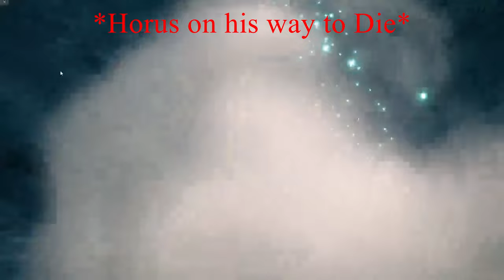2023's funniest moments w/ friends! -CeindraTheJiiva Funny Moments Compilation-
Last video of 2023! This year was. quite something! And to welcome 2024, here's the craziest, funniest, burpiest? moments i had with my friends!